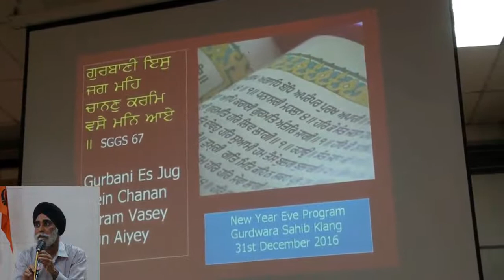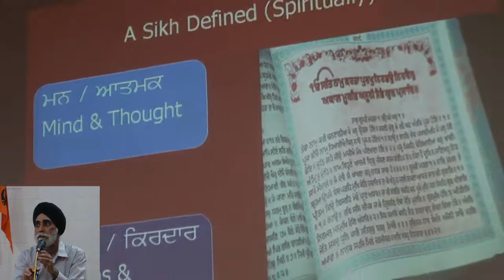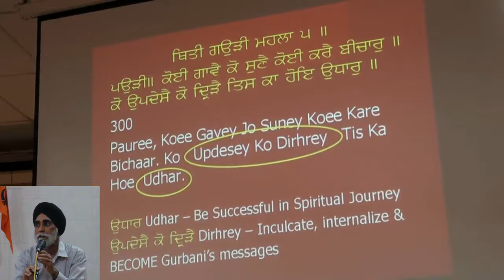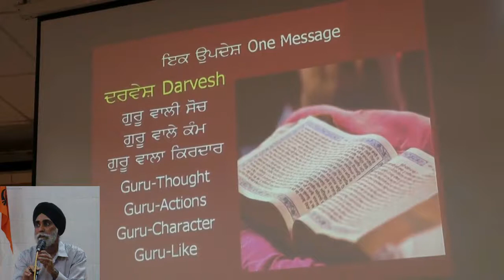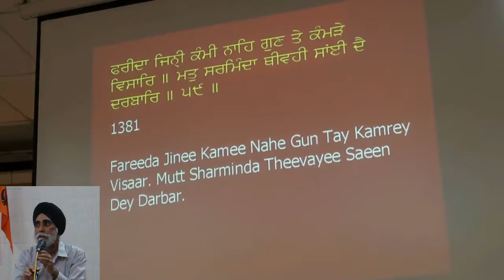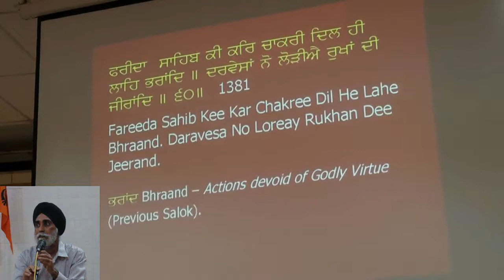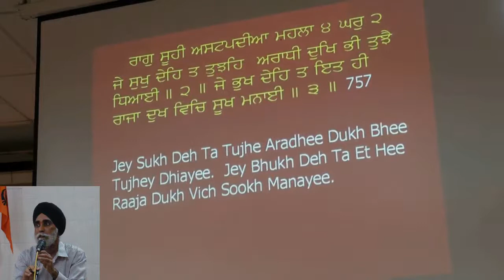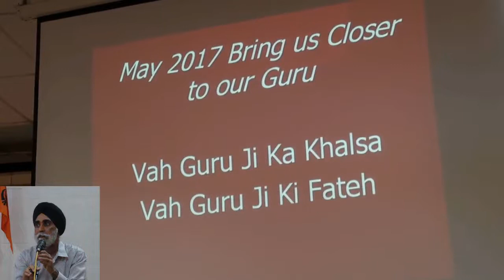KATHA BY VEER DR KARMINDER SINGH PHD - KATHA ON GURBANI IS JUG MEH CHANAN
SATSANG SESSION AT GURDWARA SAHIB KLANG
RECORDED BY MORGAN SINGH MALAYSIA-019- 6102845,MALAYSIA.